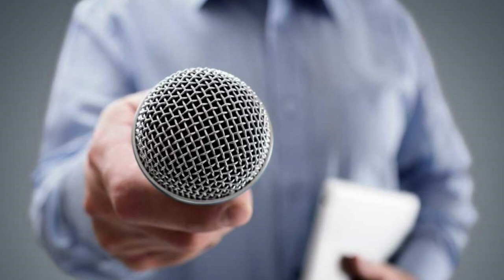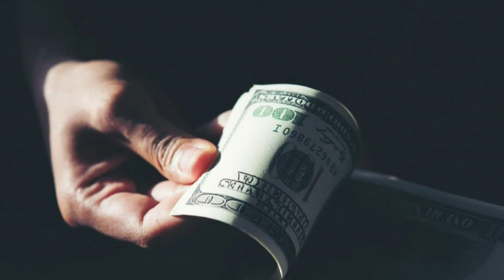🔴NO VIOLÓ LA LEY- TRUMP NOTICIAS HOY 08 DICIEMBRE 2023 NEWS TODAY DONALD TRUMP EEUU US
Noticias De EEUU Hoy 08 DICIEMBRE 2023,